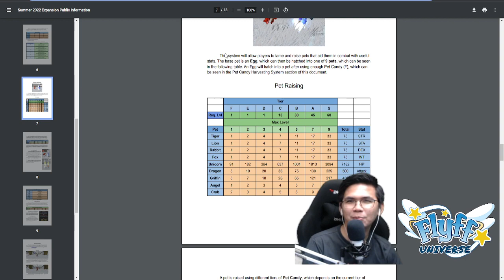Flyff Universe - First Open of Volcane